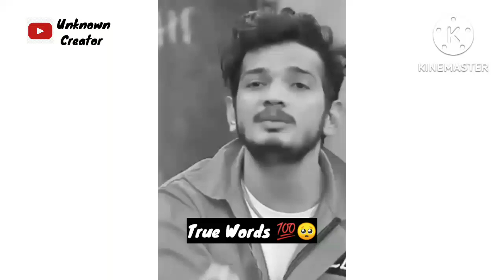😭 वो लडका घर जाके किसके पास रोयेगा 💯😢 |Heart Touching Status | Big Boss Status| Motivational Status